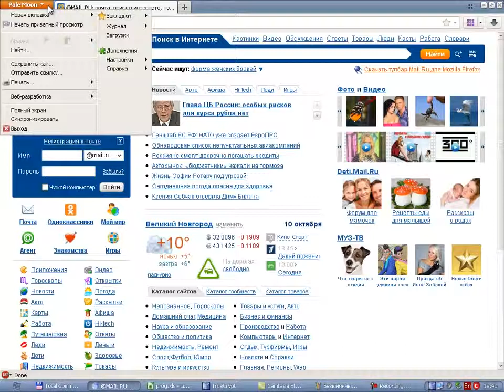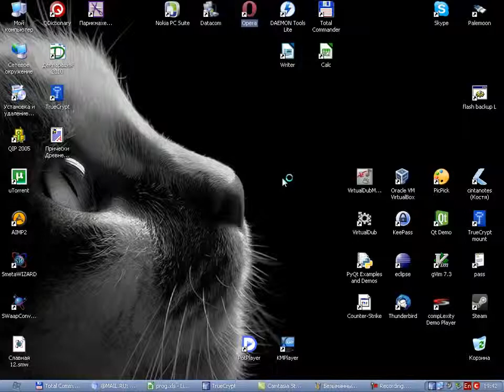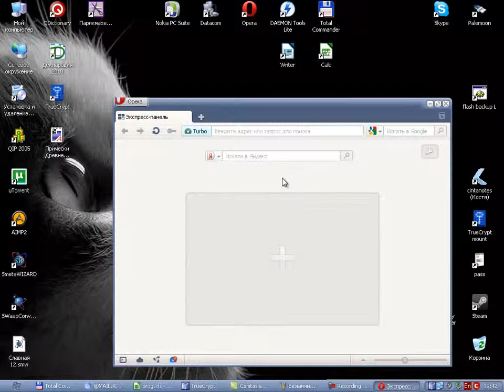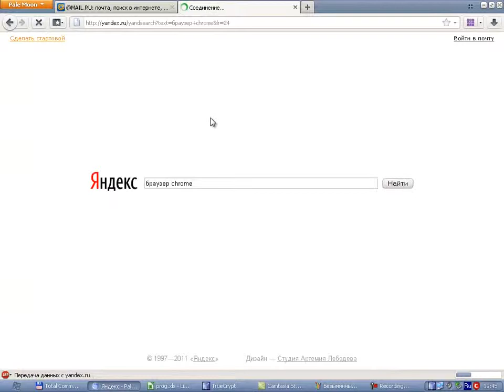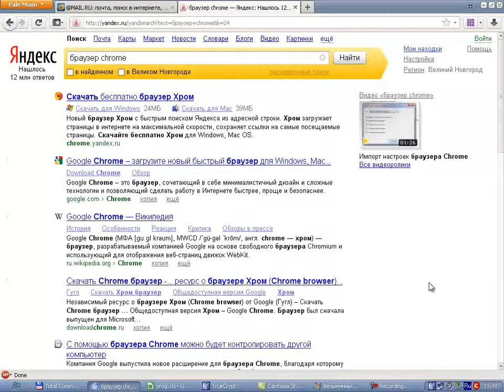Какой браузер лучше